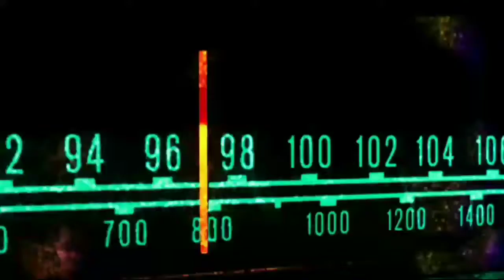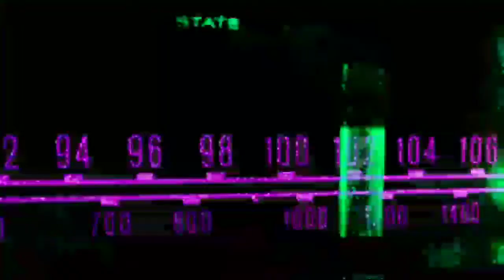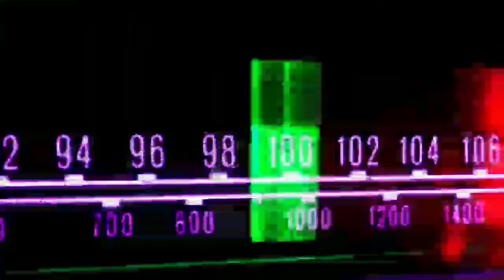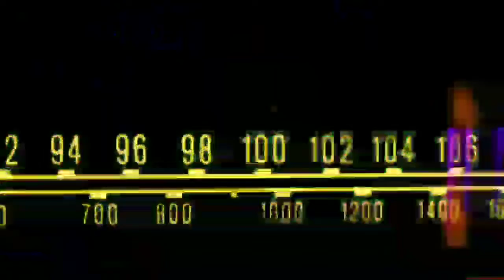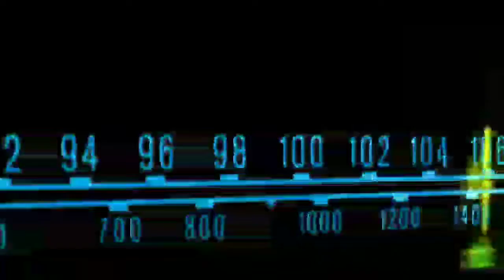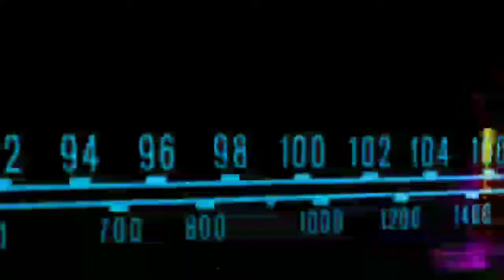Copyright free music Rap Beats • Non Copyrighted Music • Part 1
Free background music and a copyright free music produced by Anand Cholker. This is music channel where you can find different copyright free music for your youtube videos which can be used in background in your videos. The categories covered by free copyright music is listed below:

Pop music copyright free.
Rap music copyright free.
Hip-hop copyright free music
Dance and electronic copyright free music
Indie and alternative copyright free music
Classical copyright free music.
K-pop music
Beats and copyright free beats for rap.
Shorts

Music's purpose is to express and modulate emotion. Music's primary use is mood control. On the basis of emotions we try to cover friendship music, joy music, comfort music, knowledge music, ritual music and love music.

The other youtube channels which are related to our niche are CFM Production, Audio Library, NCS Arcade, RFM, NoCopyrightSounds, background music, Alec koff, White mamba, Boom music, Purecomposition Royalty, G Korb, etc.

The Administrator of this youtube channel is Anand Cholker. He is self employed Digital Content Creator, Civil engineer, Pharmacist, Video Expert, Voice recording Expert, Editor, A stock market Investor and Trader, Crypto currency trader, Sales and Marketing coach, Life coach and Music creator.